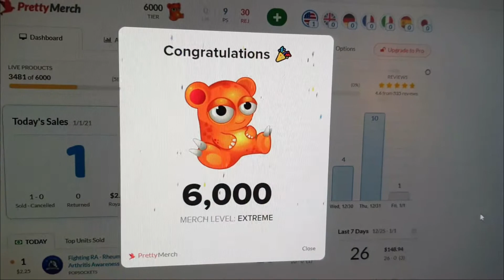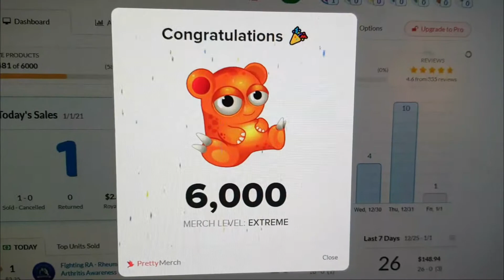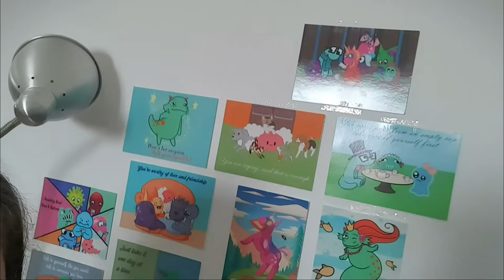Studio Vlog #26 - Going shopping in the pouring rain & announcing a collab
It's the beginning of a new year, I've taken a week break from filming and this vlog is recorded over a 10 day period. I take you with me when I go shopping in the pouring rain, and I also tell you about a new collaboration between the chargimals and the Alinker company.

🎁Every other month I give away a $100 gift voucher to spend in our chronic illness awareness shop. We cover over 120 specific diseases: 👉

The Chargimals are cute monsters that each represent a physical or mental health condition. They live in Chargieville, where they have adventures together despite their limited abilities. The stories and illustrations are made to help people feel less alone while giving some positive entertainment centered around several health conditions.

The Unchargeables is an online support community for the chronically ill, we call ourselves Chargies 🦋. This group is a place where you can go where everybody understands what it’s like to live with chronic illness. We share our accomplishments, however small they may seem. We cheer each other on and make sure you never feel alone. The community has members worldwide, so there will be someone to talk to 24/7, and even the rarest of illnesses will find a friend. From now on, you will never be alone again facing these struggles.

Business tools I use*:
Open an Etsy shop through my link and we both get 40 free listings
How to send traffic to your website (free book, only pay shipping)